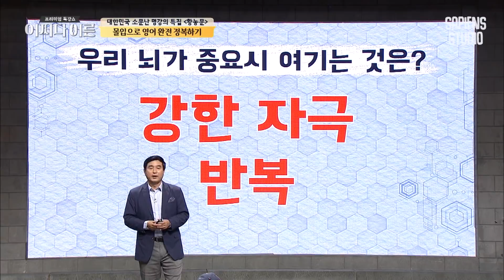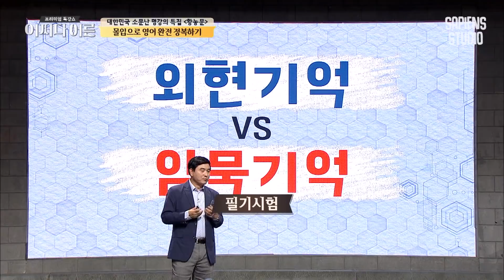황농문 교수 #05 | 우리가 영어에 유독 취약한 이유는 '이것' 때문? 한국 영어 교육의 문제점